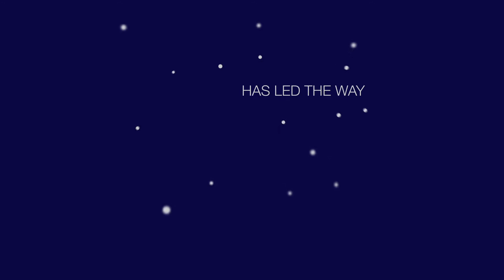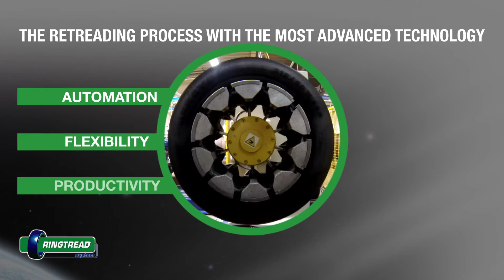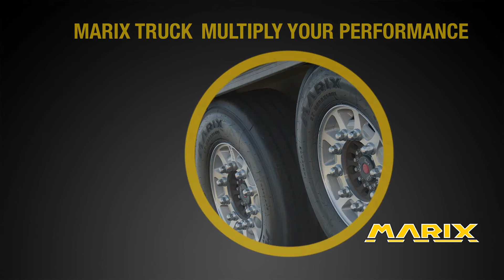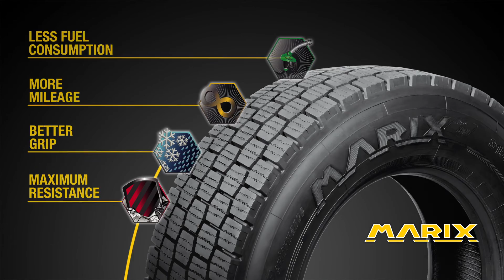Leading the way in retreading